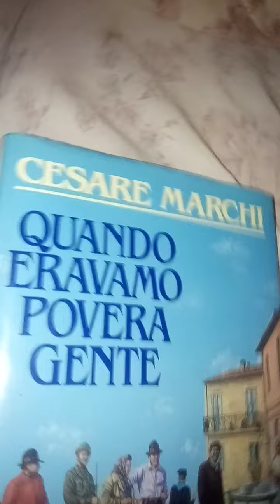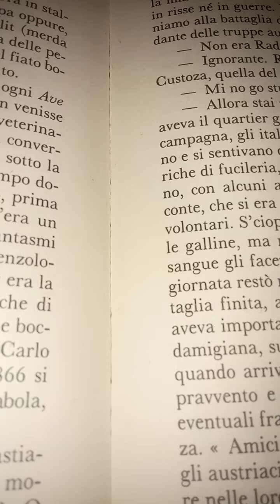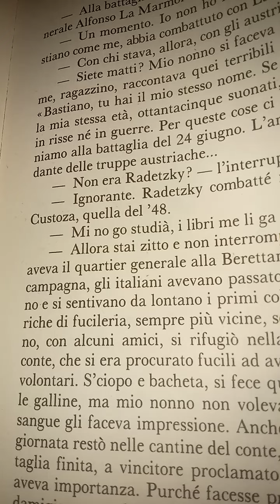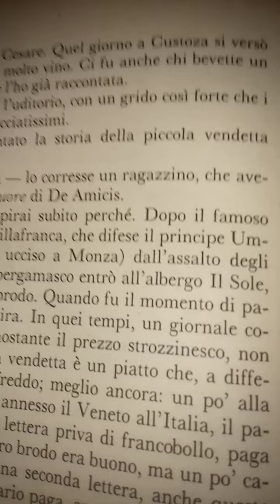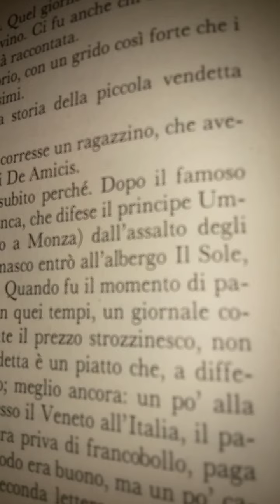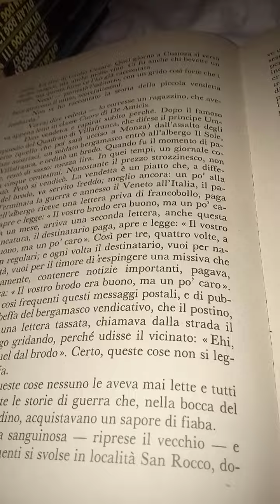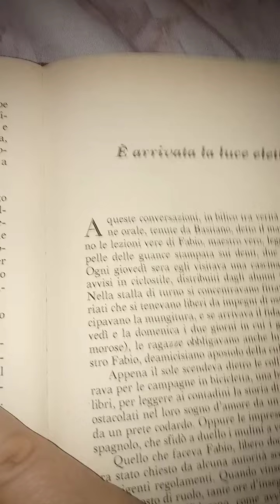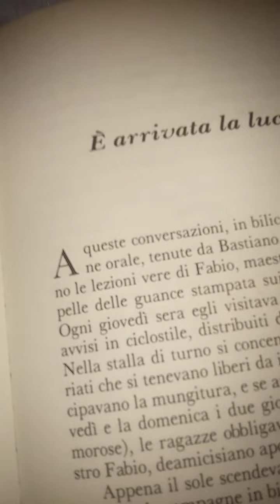Cesare Marchi Quando eravamo povera Gente Rizzoli. 33 parte